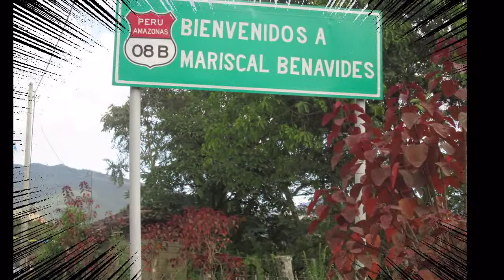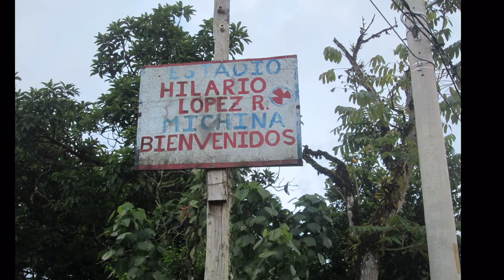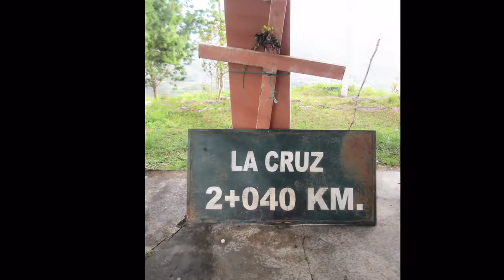Vacaciones en Rodriguez de Mendoza - Amazonas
Unas especiales vacaciones, disfrutando con los sobrinos, mi mami  y hermanas, con el recibimiento agradable de mi prima, tíos y sobrinos, gracias por todo, son personas estupendas ^^